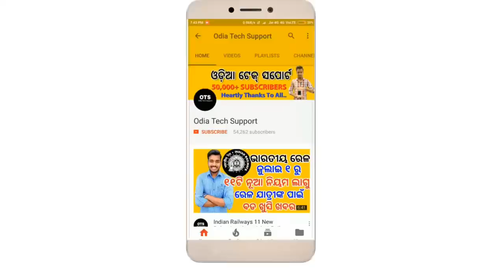ଆଉ କରିବାକୁ ପଡିବନି ରିଚାର୍ଜ। ମାଗଣା ସେବା ଆରମ୍ଭ। ନିର୍ଦ୍ଦେଶ ଦେଲା ଟ୍ରାଇ। ଓଡ଼ିଆ ଟେକ୍ ସପୋର୍ଟ ।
ଜୟ ଜଗନ୍ନାଥ

JAY JAGANNATH